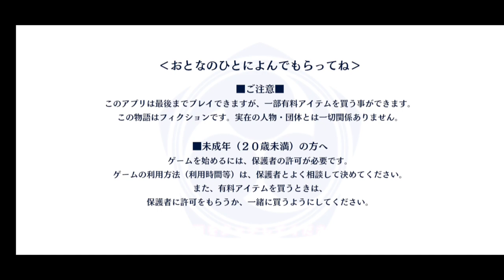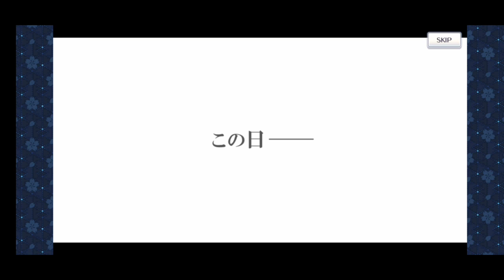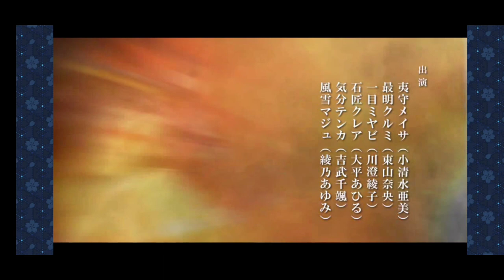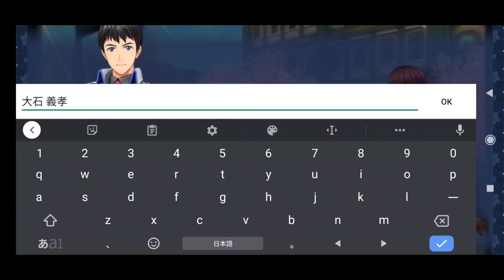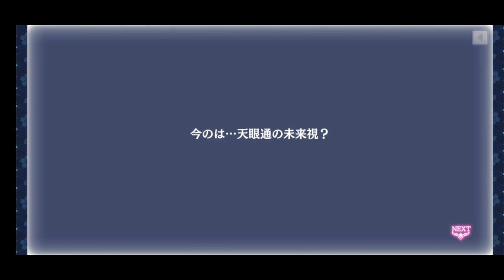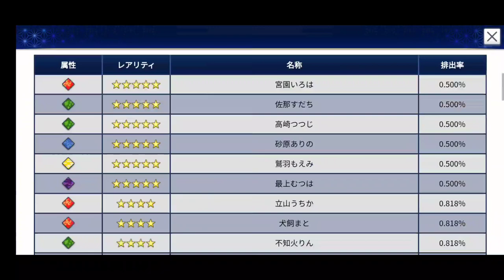『サクラ革命』日本を取り戻すため、乙女たちが戦う豪華絢爛バトルRPG - 面白いゲーム情報 iOS,Android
アプリDLなどは↓

サクラ大戦の世界観を利用したスマホ向けRPG。
原因不明の災害で壊滅的な被害を被った日本は、“蒸気併用霊子機関”に代わる新エネルギー装置“ミライ機関”の開発に成功して復興を果たしていたが、その裏に隠れた秘密を知ったプレイヤーは政府に反旗を翻す。
ゲームとしては戦闘のテンポが良くなったFGOといった感じ。ただし、アドベンチャーパートの演出が3Dで劇的に進化しており、演出面の豪華さは目を見張るものがある。